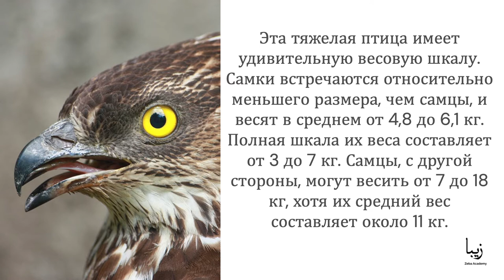Все о птицах Кори Дрофа | Science by Zeba Academy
Дрофы кори-очень крупные птицы. Их жизнь довольно тяжела по сравнению с большинством их крылатых собратьев. Они ищут питательную пищу и сталкиваются с трудностями, чтобы улететь от многих своих хищников.